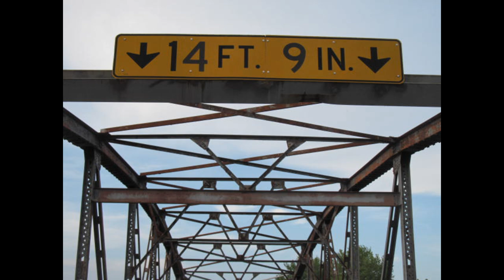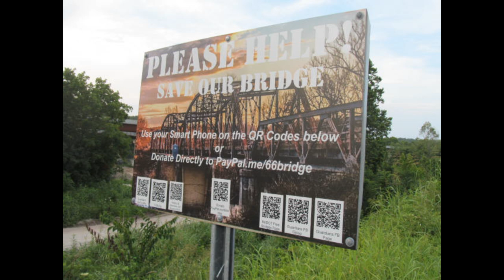Big Scioty - Bluegill Buddies (featuring Gasconade Bridge at Hazelgreen)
We're distressed at the prospect that the Route 66 bridge over the Gasconade River could be demolished. Even though the bridge (constructed in 1923) has outlived its motor vehicle usefulness it is still being used by pedestrians, bicyclists and Route 66 enthusiasts.
The Hazelgreen river access, maintained by the Missouri Conservation Department, is located on the west side of the bridge. In fact, you can see the sign and boat launching ramp on the shots looking north in the video. The bridge and river access location provides for a parklike setting.
We hope the Laclede County Commissioners realize they have a lovely piece of living history that will draw many visitors to the area.
By the way, the bridge was in use locally for four years prior to becoming part of Route 66.

NOW ABOUT THE TUNE...
"Big Scioty" is a West Virginia fiddle tune celebrating a river in Ohio (which we are using for a bridge over a river in Missouri).
This tune was collected from a field recording made of West Virginia fiddler Eddn Hammons in the 1940s. It has become a staple among American old-time string bands.

Banjo: Don Huber
Piano: Linda Jo Huber

[Please make your feelings known about preserving the bridge to the County Government in Laclede County, Missouri -- let's preserve this piece of history for future generations.]